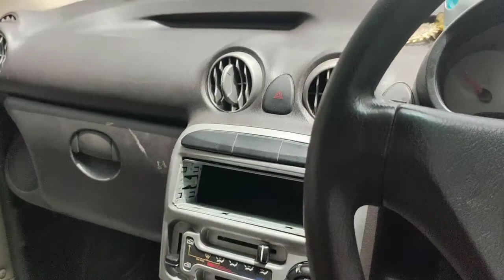riddle challenge done 😍😍 l day 5 l